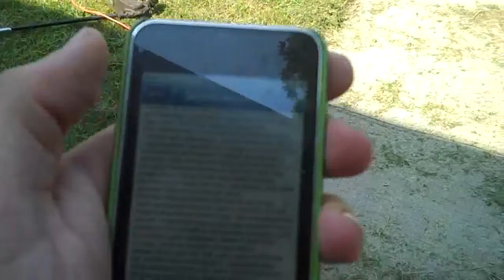ITS HOT OUT THERE!! (day 82) 07.05.10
Yardwork and Playtime on a super hot day

Hope you enjoy following my family and me on our Daily adventures!